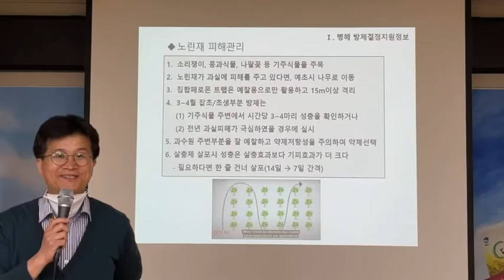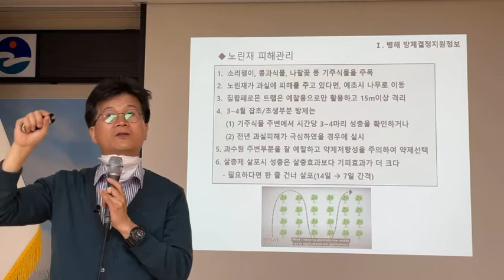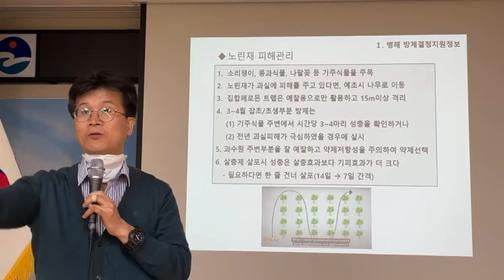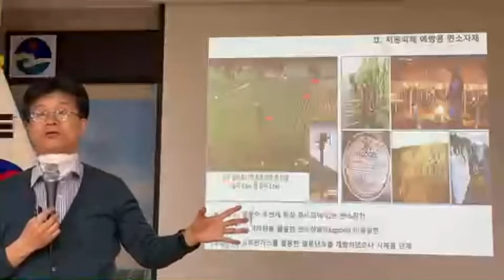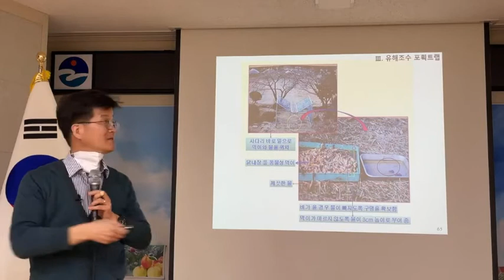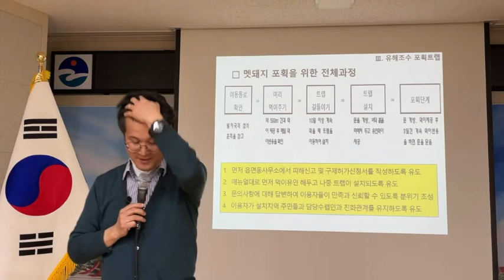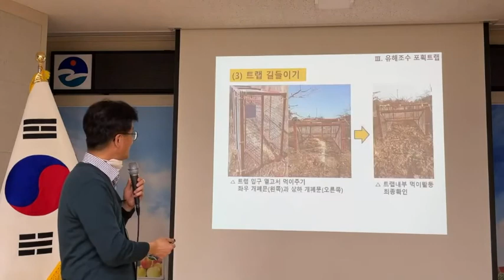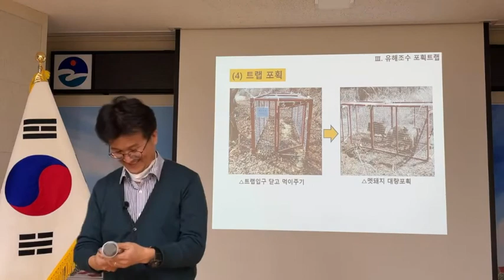유기사과 2강 2장 3